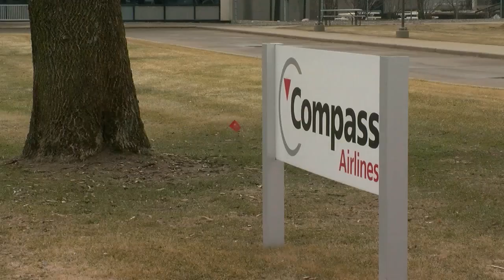Compass Airlines Shuts Down Leaving Many Without Jobs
Susan-Elizabeth Littlefield reports (1:49).